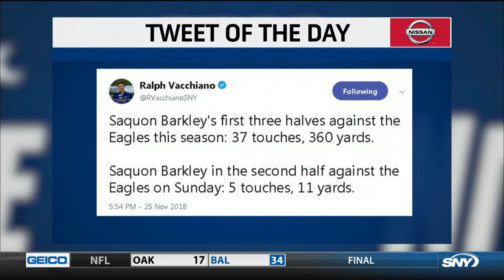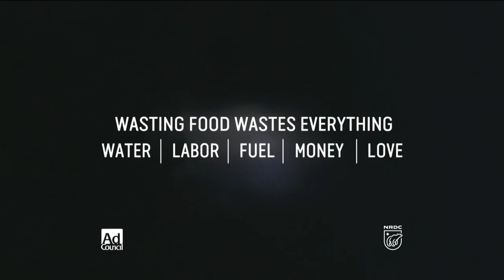GEICO 11-26 CHRIS W